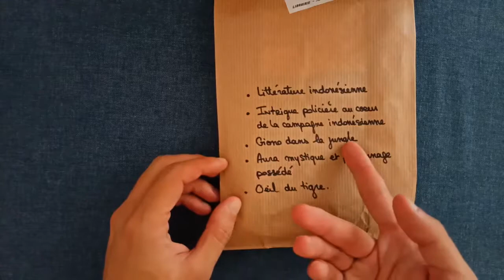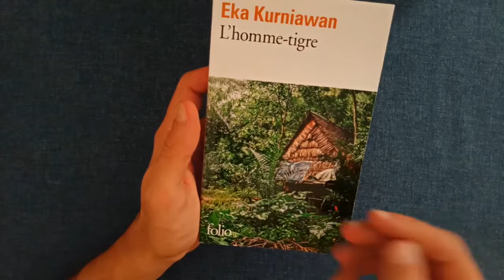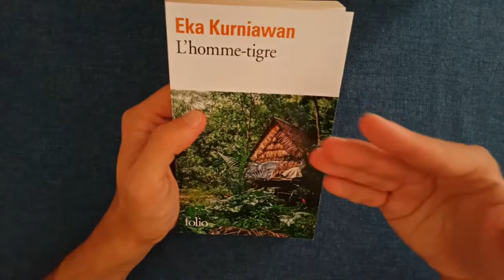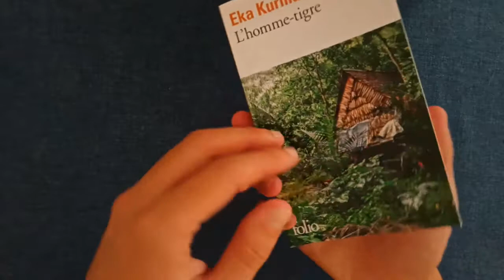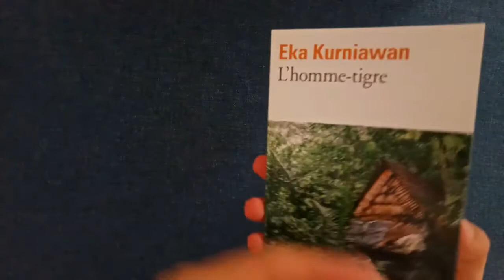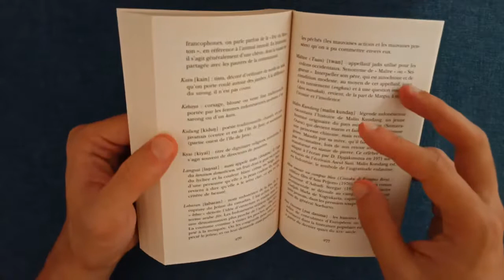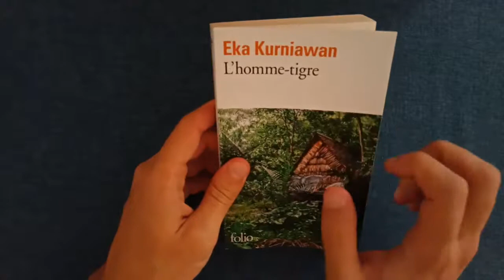Entrée en tentation - 04 L'homme Tigre (1/2)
Salut, voici la vidéo découverte de ma quatrième entrée en tentation, au menu de cette semaine, l'Homme Tigre, c'est de la littérature indonésienne et apparemment ça parle d'un être vivant qui est 50% homme et 50% tigre. Donc comme d'habitude je le lis, et ensuite la semaine prochaine j'en parle et je vous dis ce que j'en ai pensé. Et aussi un abonné m'a conseillé d'indiquer le lien twitter dans chaque vidéo et je suis 50% youtubeur 50% à l'écoute donc le voilà ton lien Michel